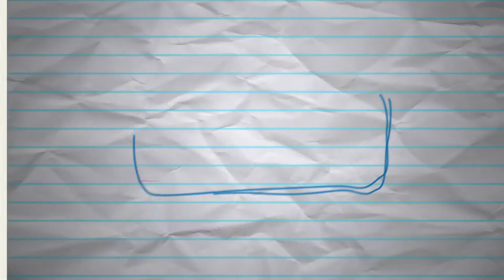Christina Boonstra - London Unsigned Gig5 - 12th February @ Star of Kings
Christina Boonstra - At the first gig of 2016 put on by Dan and Joe of LondonUnsigned Christina Boonstra played a fantastic set to another eager crowd keen to hear the best unsigned artists currently playing London.

This video is of the awesome 'Christina Boonstra' and was recorded live during the gig located back at the Star of Kings by Richard Brown and Mark Small of FlushMedia